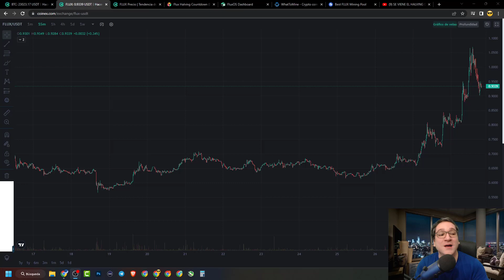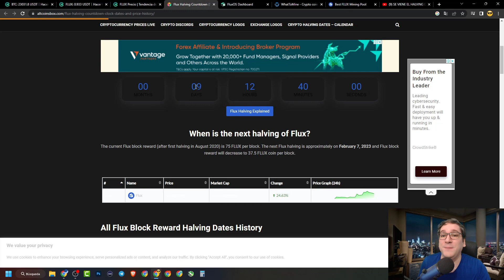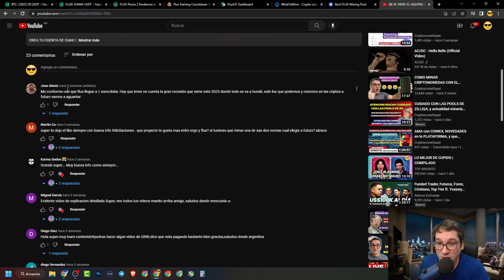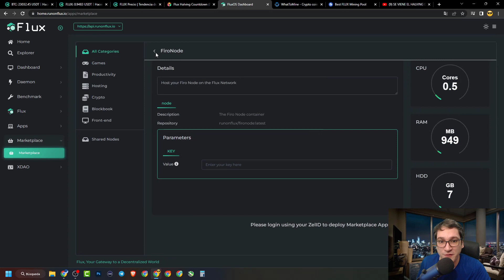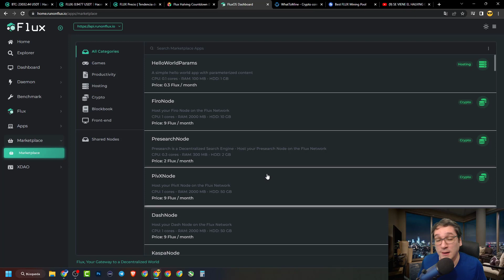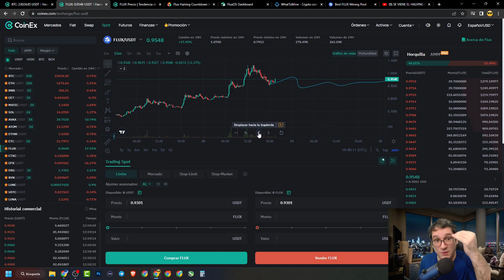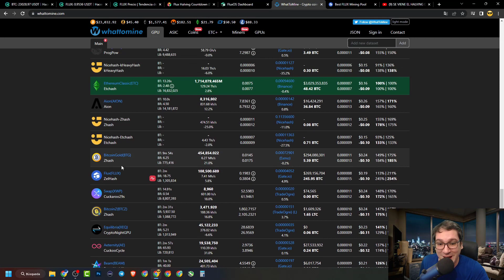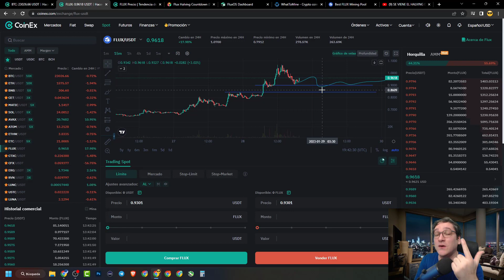FLUX HIZO KAGUABOOM!!! SE FUE AL DOLARACO! Y QUIERE MAS!!!!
Se viene el halving de FLUX, y los especuladores lo saben!!!